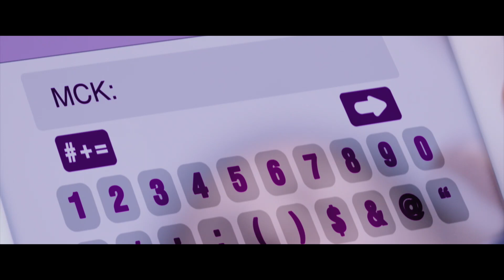State of the Art | Project Mc² | STEM Compilation